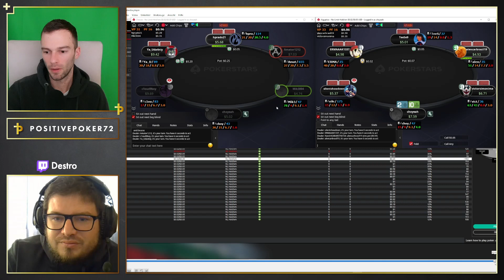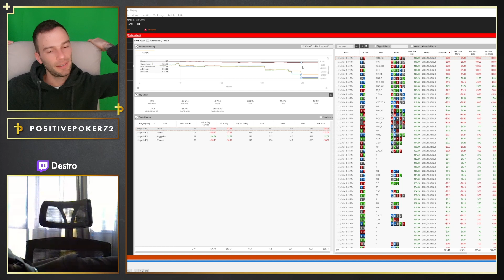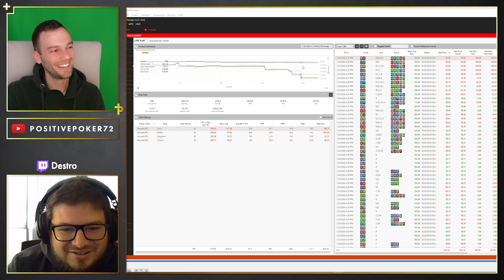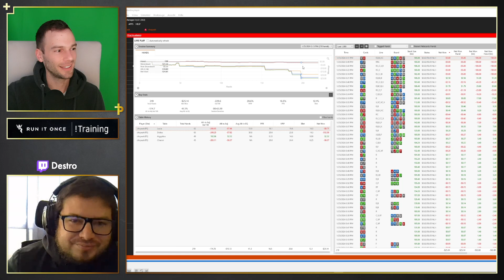PositivePoker72 REVIEWS MY WORST SESSION! DID I MAKE MISTAKES?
My worst session on NL5 reviewed by pro player @PositivePoker72 ! Thank you! I lost 5 stacks!